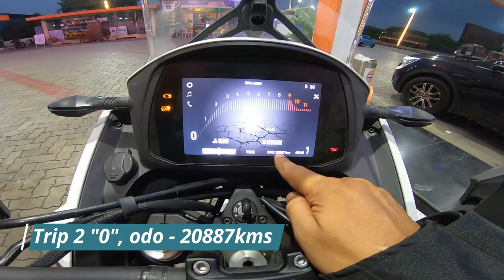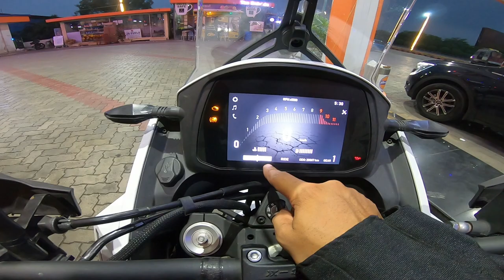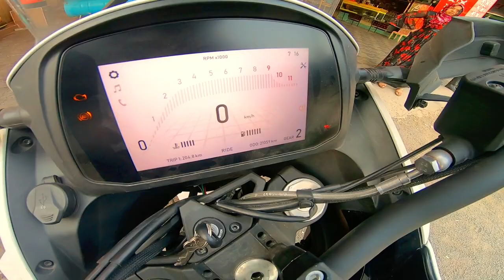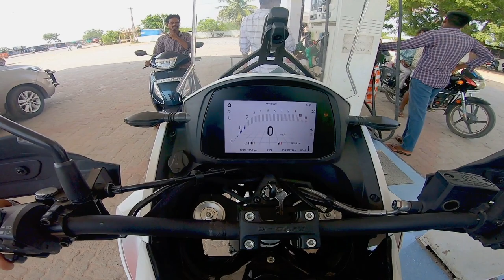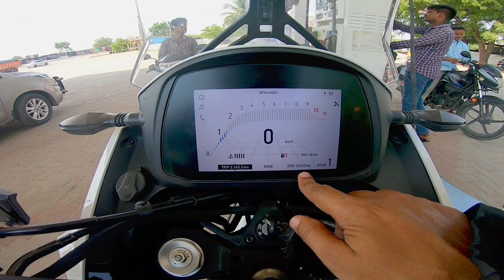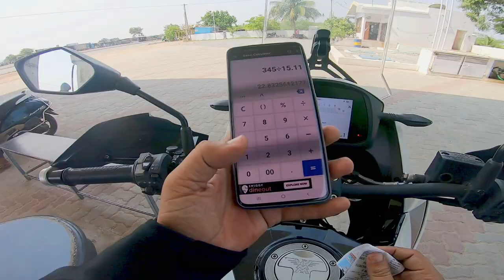Long ride on New MotoMotini X-Cape 650 - Hyderabad To Bangalore